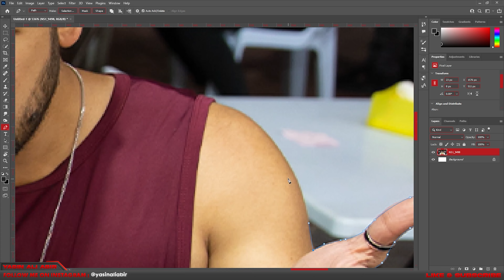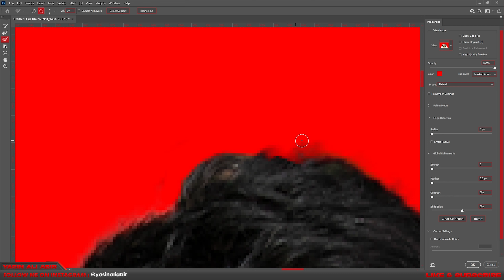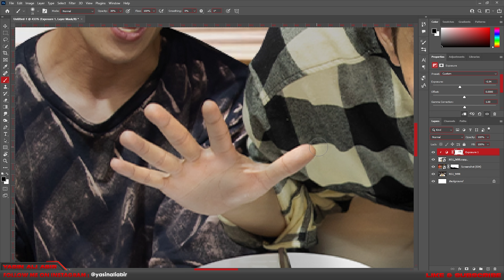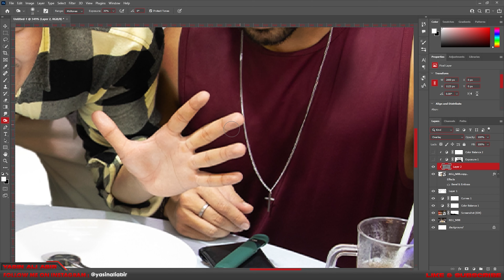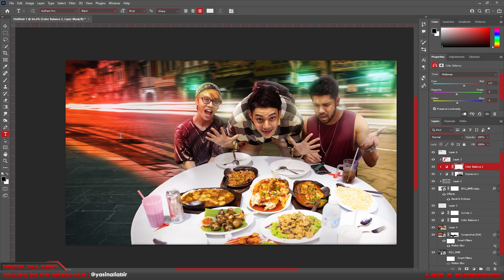How I Make Thumbnail For @RafsanTheChotobhai | New SpeedArt Video